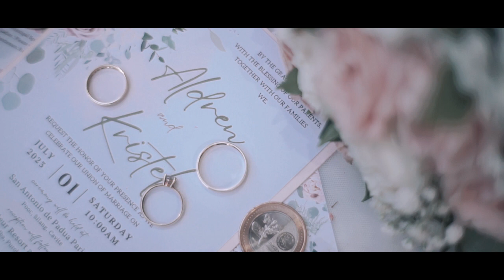Aldren & Kristel | Same Day Edit ❤️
"From this day forward, you shall never walk alone."